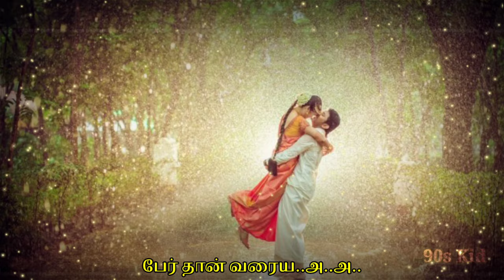Sokkanukku Vaacha Sundariye | LYRICS | சொக்கனுக்கு வாச்ச| REMASTERED | 5.1 AUDIO | ILAYARAJA HITS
Photos taken from : wallpapercave

Song: Sokkanukku Vacha
Artist: Ilaiyaraaja
Album: Kaaval Geetham